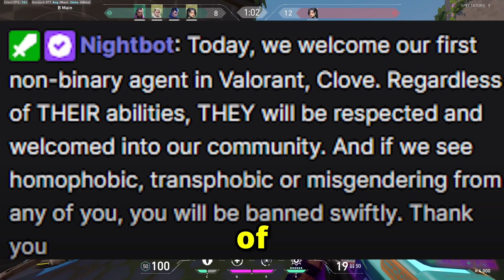This is the END of Valorant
Ok, it's not really the end of Valorant (obviously) but it's a little bit concerning to say the least. Let me know what you think of the new Valorant controversy.